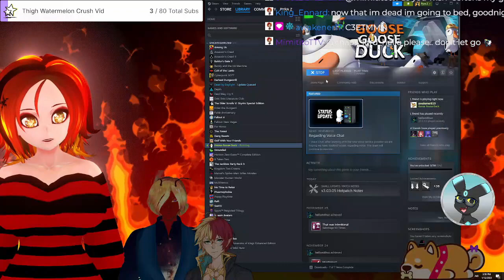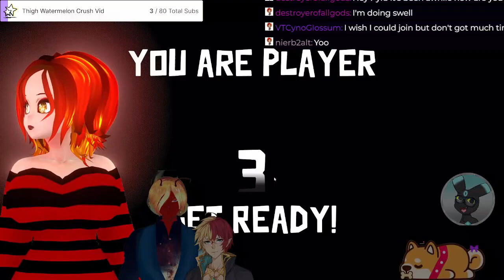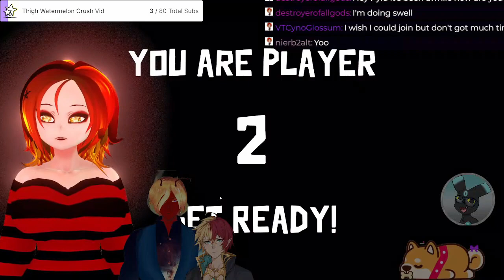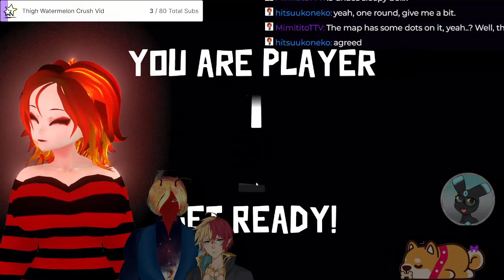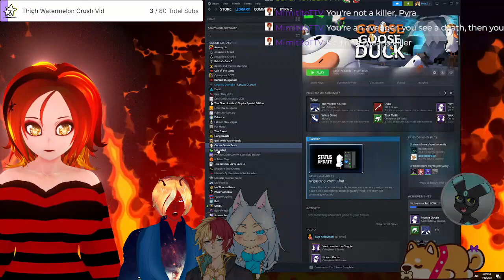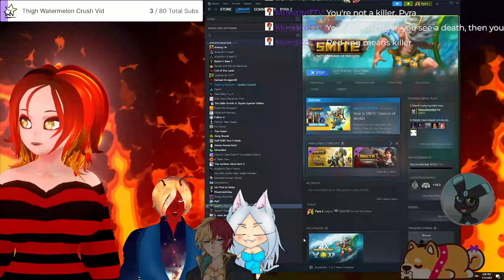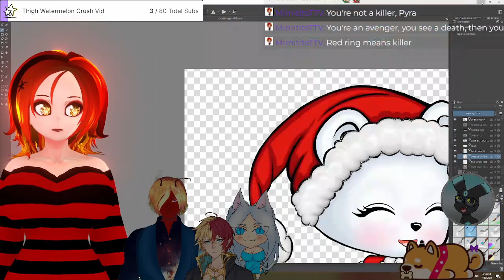Pyra's 2 Year Anniversary part 2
In this video VTuber Pyra Z her community the Pyromaniacs and some of Pyra's streaming friends are playing group games together to celebrate 2 years of Pyra streaming on Twitch.

1st of December  2023